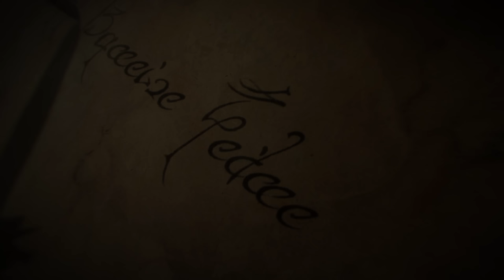UNENDING DAWN First Gameplay | New Open World Souls like SEKIRO coming to PlayStation 5 in 2024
Check out this brand new gameplay demo of Unending Dawn, a new game developed in Unreal Engine 5. Chinese developer Parcae’s Fate Studio has revealed that his new open-world action game will launch in PlayStation 5 and mobile devices.

00:00 New gameplay preview demo
07:17 Gameplay Trailer